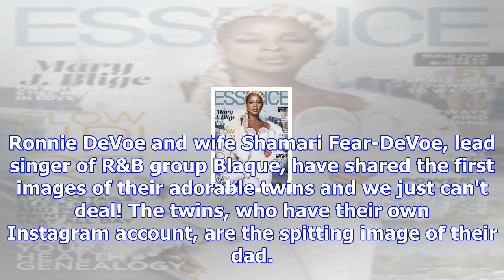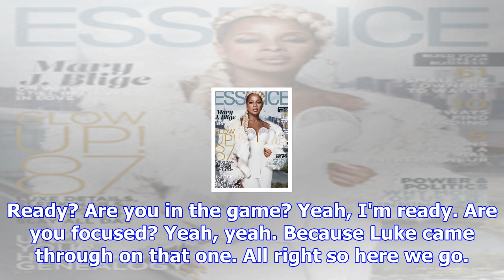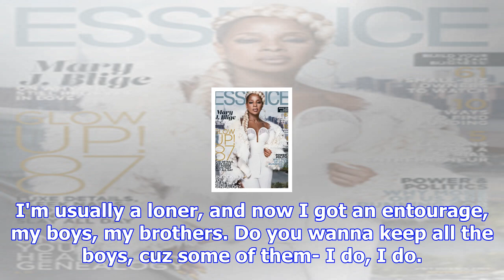Ronnie and shamari devoe's adorable twins are the spitting image of their dad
Ronnie DeVoe and wife Shamari Fear-DeVoe, lead singer of R&B group Blaque, have shared the first ima...